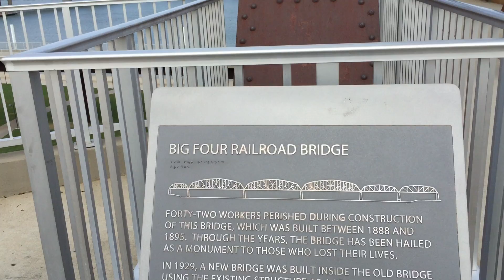Louisville - Big Four Railroad Bridge Part 1 of 4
Description: We were in Louisville, KY and decided to walk across the Big Four Railroad Bridge.  It goes across the Ohio River, from Louisville, KY to Jeffersonville, IN.